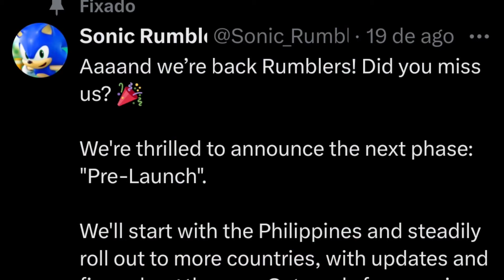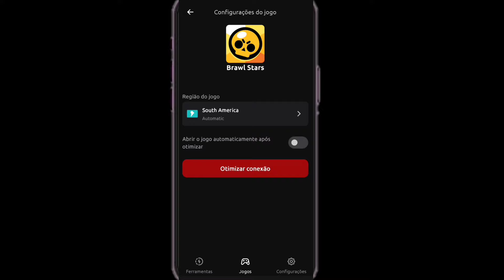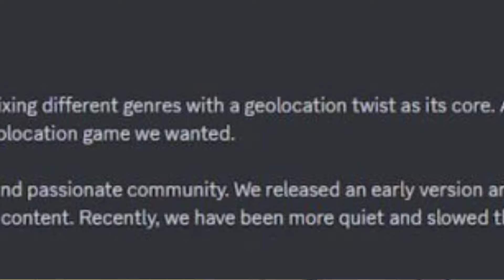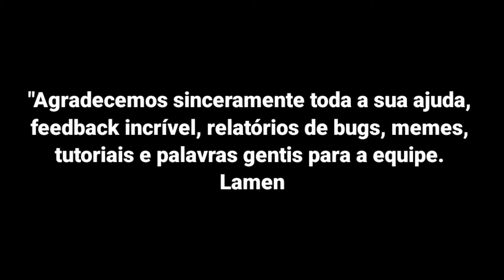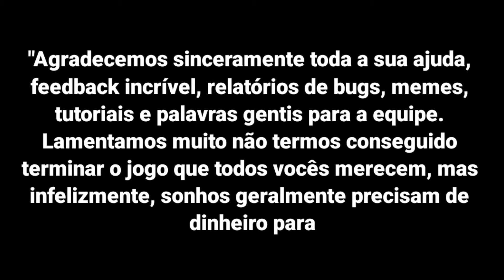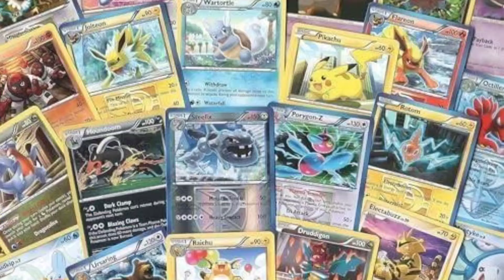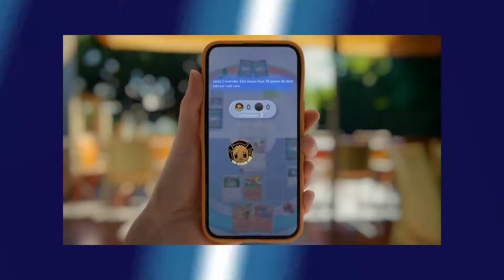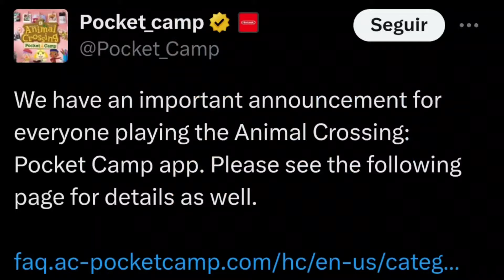NINTENDO SALVOU um JOGO do ESQUECIMENTO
Nesse zero news vou falar das novidades do lançamento da beta do Sonic Rumble e seu roteiro de lançamento, também falei da história triste em um estúdio de jogos que infelizmente fechou por falta de dinheiro, também falei sobre a saída do Rocket League da Playstore, também falei do novo jogo de pokémon de cartas que vai lançar o Pokémon tcg pocket e falei também sobre o jogo de celular que a Nintendo salvou do esquecimento.

✅BAIXE O Exitleg e melhore seu PING AGORA